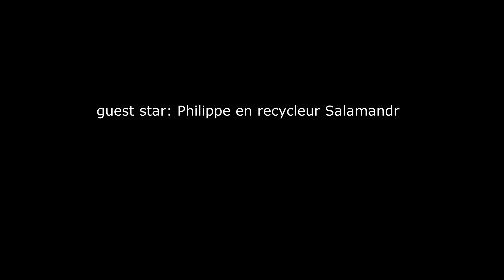lumières du Léman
plongée sous les quais de Vevey en recycleur Salamandre
oxygen rebreather Salamander diving